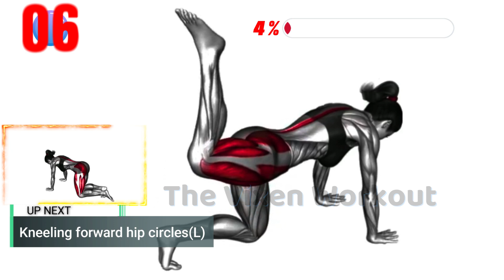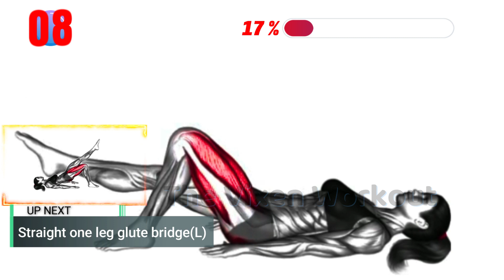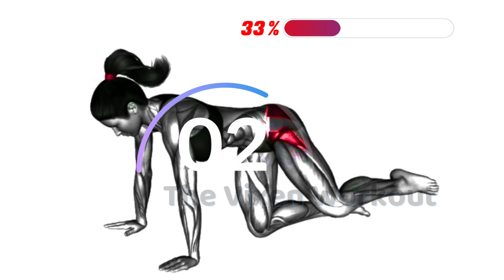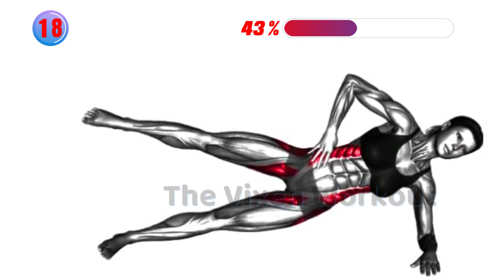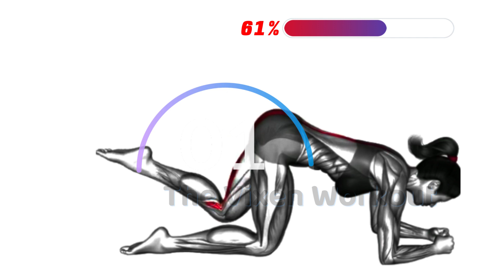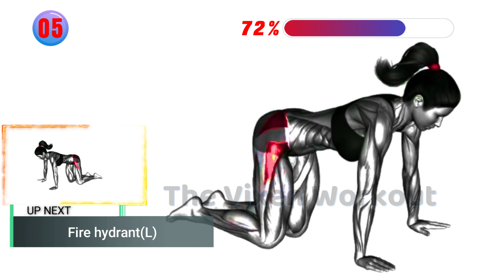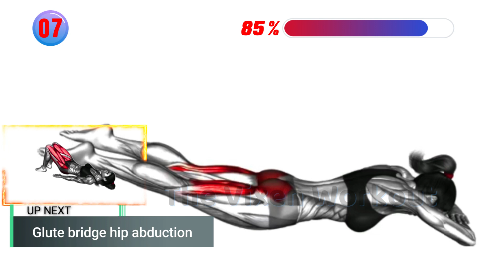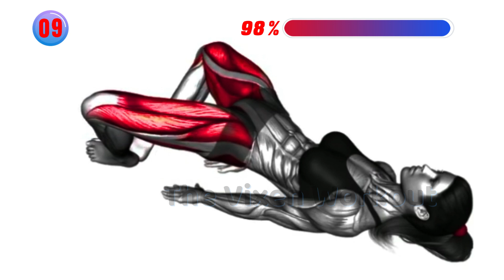Get Killer Curves: Hourglass Side Booty & Hip Dips Workout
Get Killer Curves: Hourglass Side Booty & Hip Dips Workout TheVixenWorkout,thevixenworkout,homeworkout,losebellyfat,fullbodyworkout TVW.